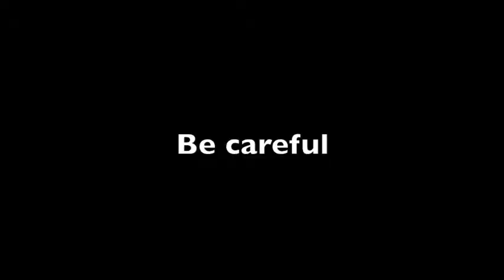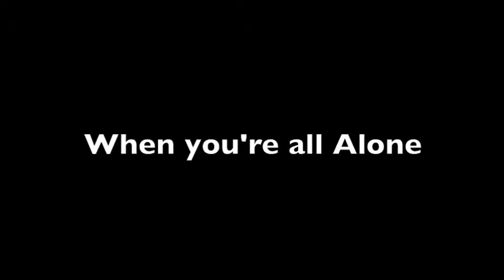The Blair Itch Project Theatrical Trailer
In 1999 three Student Filmmakers started a documentary about three student filmmakers. They were investigating the deaths at the hands of a  Mysterious figure. In October they entered the woods and Vanished. Soon after their footage was found!

Hi, my name is Shawn Richter, Director, Producer, Editor and Co-Star of The Blair Itch Project.  Sounds like a fun addition to my Resume, right? This is a trailer of a movie I started back in high school. At the time of the completion of filming it was the first known Parody of the Blair Witch Project. We accomplished this by creating a very accurate representation of the film based almost solely on the trailers, only filming the final scenes after we saw the movie!

I filmed the movie using a camcorder so yes the quality of the footage looks older but I feel that this actually helps in the realism!

With recent technology advances I was able to recut and improve my film to finally achieve my original vision that I was not able to achieve back in High School. I finished the film and felt it needed a trailer to introduce it. Please Enjoy the Trailer!

This is a production of Please visit this site for more Tenacious Tomfoolery!

Music4YourVids.co.uk